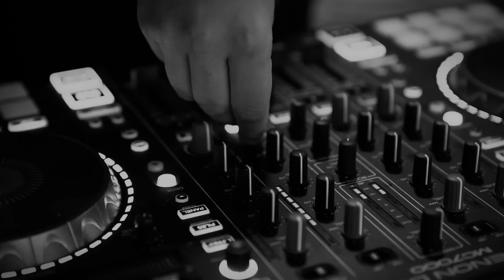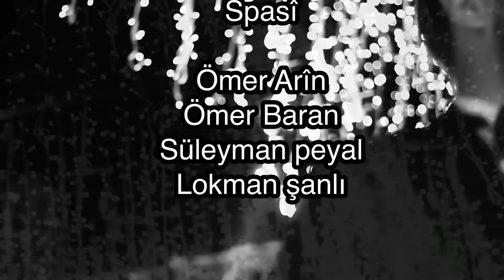Azad Bedran - Dilaname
Test : Azad Bedran
Disgotin : Gelerî
Aranje : Ömer İçener
Video : Azad Midi

Dilaname

İro daweta meye
Dinya alem şa deye
Xwede mala te ava
Kef kefa min û teye

Dilan dilana meye
Keyf û seyrana meye
Bavê zava tu  şabi
Daweta kurê teye
Diya bukê Tu şabî
Daweta keça teye

Daweta kef û sahî
Me bukaniya te ani
Zava gellek şêrine
Dara evine danî